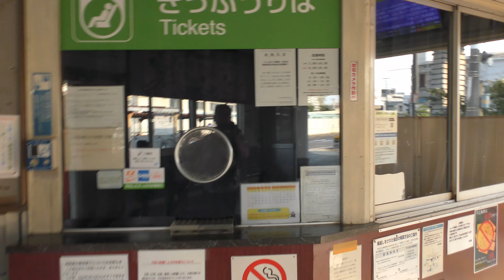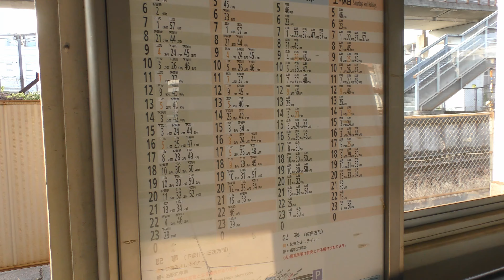【4K映像】巨大ターミナル隣りのローカル駅 芸備線 矢賀駅の構内風景と発着する列車